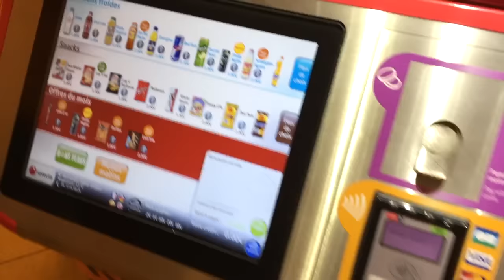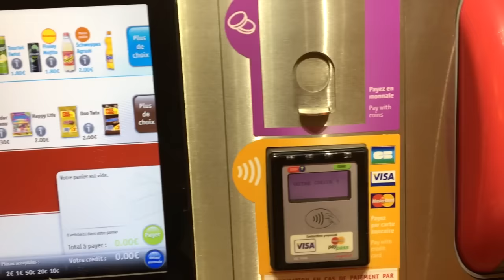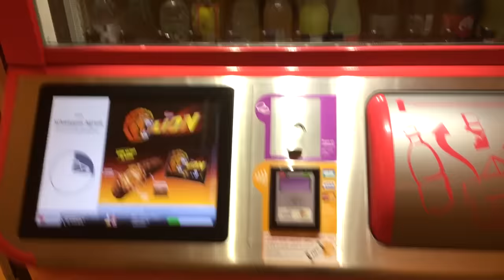【法國自動販売機】巴黎自動販賣機什麼樣？｜有趣好玩創意的自動販賣機推薦｜覓食日記Youtube巴黎｜素顏Uta巴黎vlog｜Utatv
【自動販売機｜巴黎自動販賣機什麼樣？｜有趣好玩創意的自動販賣機推薦｜覓食日記Youtube巴黎｜素顏Uta巴黎vlog｜Utatv】

這個Uta的巴黎vlog又有新鮮嘗試！

Uta帶你逛巴黎｜Youtube巴黎
Uta覓食日記又開始啦～
這次我們去找巴黎最棒的自動販賣機！

今題出去時間太匆忙，所以沒有化妝～居然素顏如此野生就跑出來了唉～下次還是要認認真真拍片～今天這條是快片～

最近自動販賣機｜自動販売機好像還挺熱門的，今天回家的路上看到了有趣的自動販賣機｜自動販売機，因為我很少買自動販賣機｜自動販売機的東西，所以還是打算拍下來給大家看看巴黎的自動販賣機｜自動販売機是什麼樣子的～

其實巴黎自動販賣機的文化不太豐富，而且種類也不算很多～
基本上每一個自動販賣機都有固定的食物～

傳說今天去看的自動販賣機｜自動販売機是巴黎最新出的，新產品自動販売機｜自動販賣機，還上報紙了呢lol～

法國自動販賣機的組成大致上有一下幾種：
最底層的基本上都是飲料汽水，蘇打水更是必要的！！
第二層的基本上是零食：巧克力零食是必備的～還有能量棒和一些小軟糖（法國人超級超級愛吃甜食的）
第三層就是高熱量的食物：一般都是薯片，餅乾和小蛋糕～

不過價格都是比超市要貴就是了～不過還是能解渴解餓的哈哈～

自動販売機｜フランスパリの自動販売機｜面白い自動販売機｜

♥️相關大人氣影片【自動販売機｜巴黎自動販賣機什麼樣？｜有趣好玩創意的自動販賣機推薦｜覓食日記Youtube巴黎｜素顏Uta巴黎vlog｜Utatv】：

自動、自動販賣機、販賣機、有趣自動販賣機、好玩自動販賣機、

商品紹介、商品レビュー、面白、動画、人気、オススメ、自販機、自動販売機、挑戦、商品介紹、

包子、點心、零食、點心試吃、法國點心、巴黎點心、飲料、食品、

巴黎必玩、巴黎必買、巴黎購物、法國旅遊、法國必玩、法國必買、法國購物、購物、法國留學、巴黎留學、法國vlog、
Uta、Utatv、Uta旅遊、巴黎Uta、Youtube Uta、Utatv、旅遊Utatv、